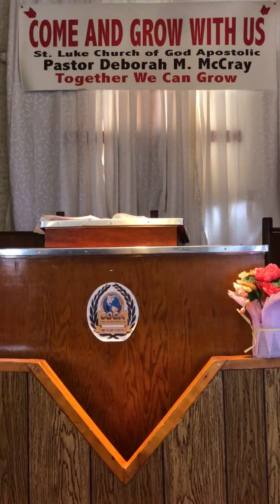Easter Sunday COGA Pastor Deborah M. McCray April 4, 2021